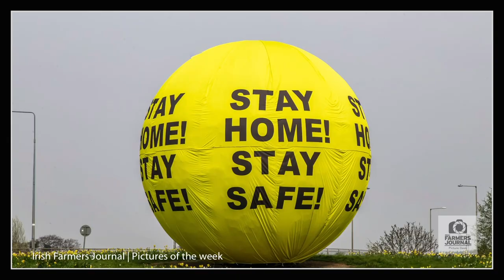Pictures of the week - 18th of April 2020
This weeks pictures from around the country captured by the photographer and reader of the Irish Farmers Journal